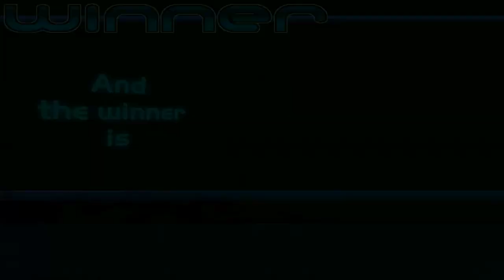Iori Yagami vs The World #25: Omega Shingo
Iori by Yagami+ihoo1836
Omega Shingo by Ahuron